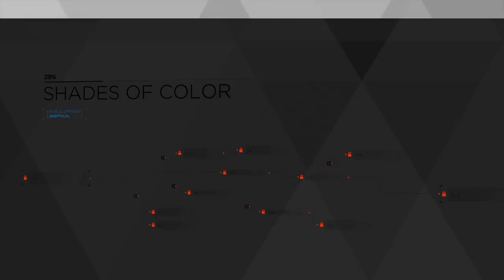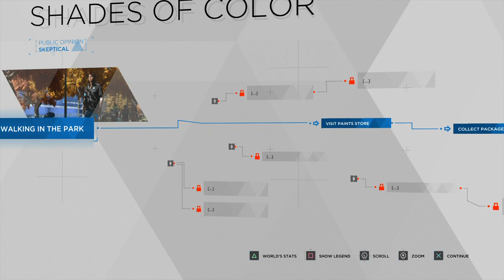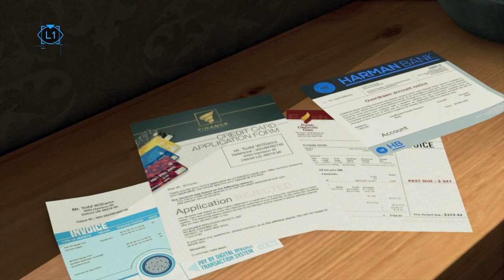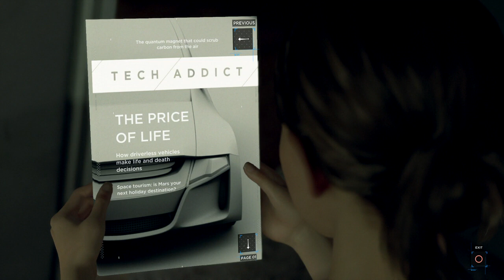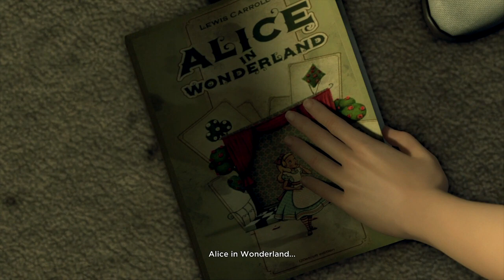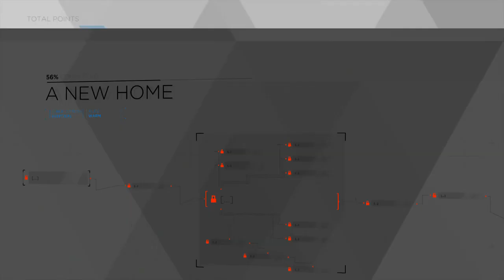Detroit: Become Human playthrough [Part 2: Kara's Keeper]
This is a playthrough of Detroit: Become Human for the Playstation 4.

The year is 2038 and androids have become commonplace. They help us with our shopping, they care for our children and generally help to make the world a more convinient place to live in. However, there are some that see it another way. People have begun to resent the androids for supposedly taking jobs "reserved" for human workers. Some inherently distrust artificial life forms and some wish them eradicated altogether.

During the course of this playthrough we'll be seeing the world of Detroit: Become Human through the robotic eyes of three particular androids - Connor, Markus and Kara. Their decisions will help shape the future of human/android relations. Will you work with the system or against it? Fight or flee?

Every second counts. Choose wisely.

Played and recorded by:
NTom64